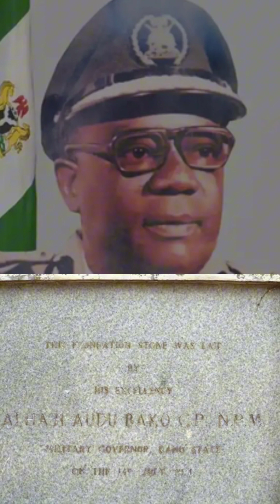Ƴan Lelen dabbobi a gidan Zoo Kano.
"Premier Radio Kano 102.7FM" is your go-to FM radio station, bringing the vibrant sounds of Kano, Nigeria, directly to your radio dial. Broadcasting on the FM band, we are your premier destination for top-notch entertainment, informative programs, and engaging discussions.
Tune in to catch the latest hits, timeless classics, and captivating conversations, all curated to keep you entertained and informed throughout the day. As your trusted source for news, music, and community updates, we pride ourselves on delivering high-quality programming that resonates with our diverse audience.
But we don't just stop at the airwaves - "Premier Radio Kano" extends its reach to the digital realm through our YouTube channel. There, you can find exclusive interviews, behind-the-scenes glimpses into our studio, and additional content to complement your radio experience.